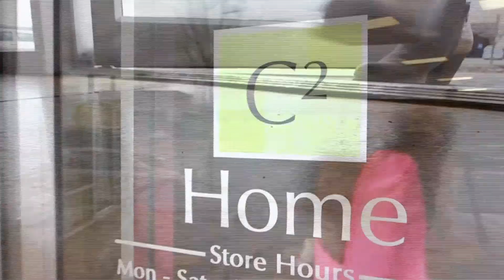C Square Student Project Video Immersion 2013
Watch this amazing video produced by the students in the W.J. Lemke Department of Journalism Video Immersion course! Amazing work for one of our center's clients!